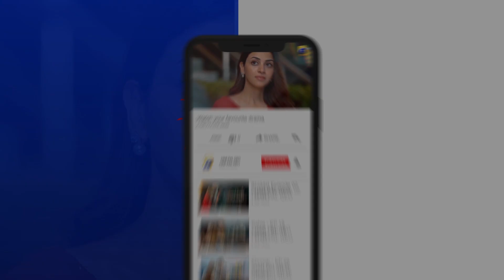Rooh Pe Lage Zakham Nazar Nahi Aate 😭😭 || Dao || Har Pal Geo